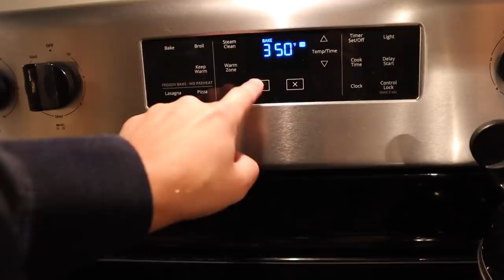New MASSIVE Fuel Surcharge Being Applied to Cruises! | Emma Cruises is Helping Save Lives